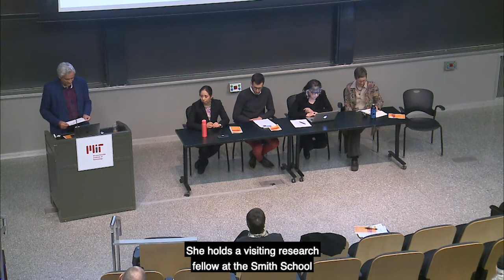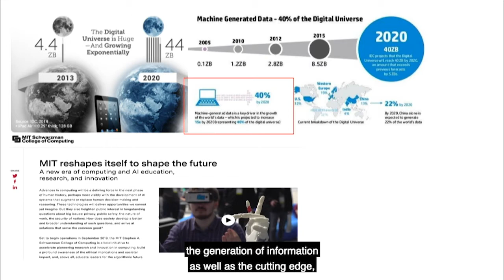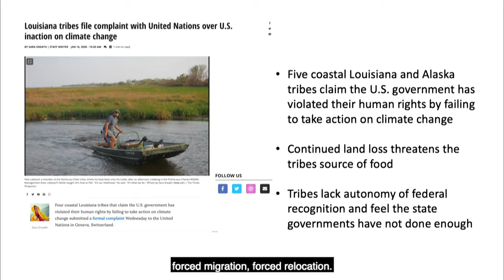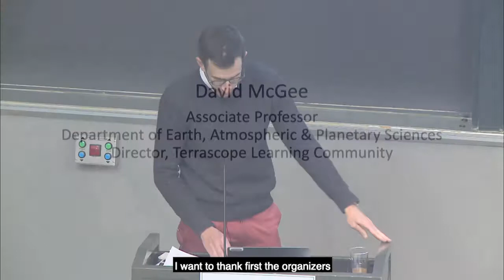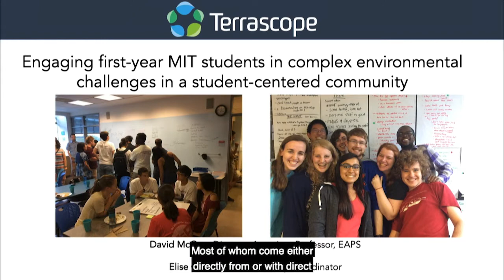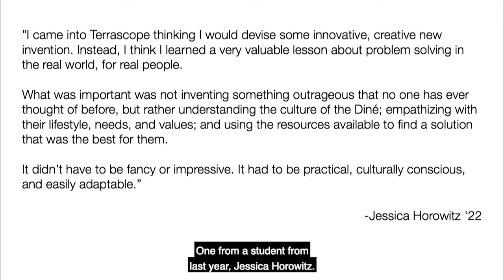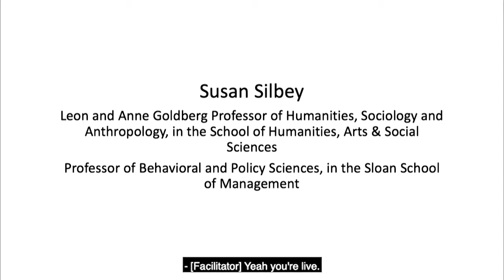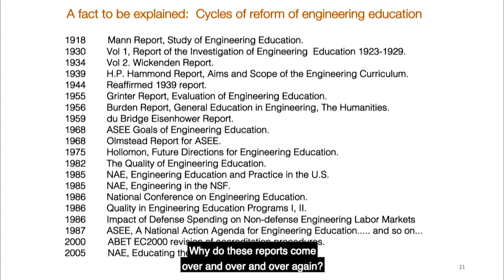Festival of Learning 2020 FacultyPanel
MIT Professors Susan Silbey, David McGee, and Janelle Knox-Hayes discuss themes from Purdue Professor Alice Pawley's keynote. Moderated by Dean for Digital Learning Krishna Rajagopal.